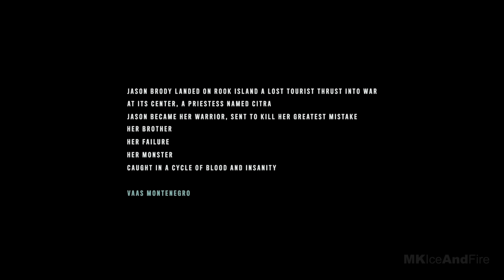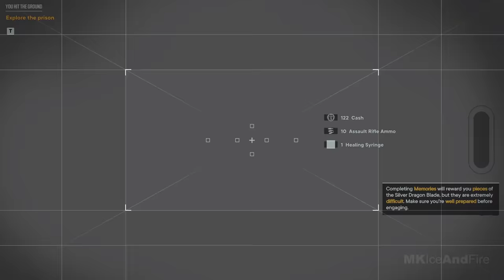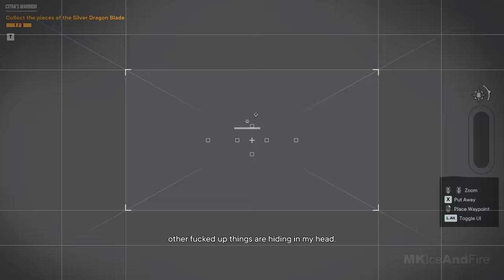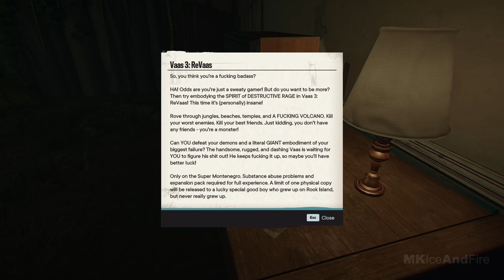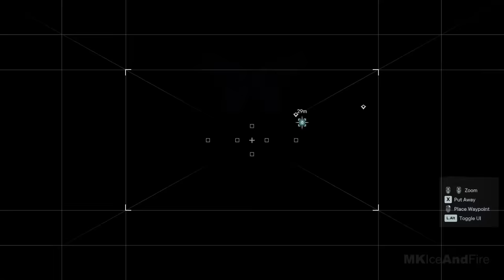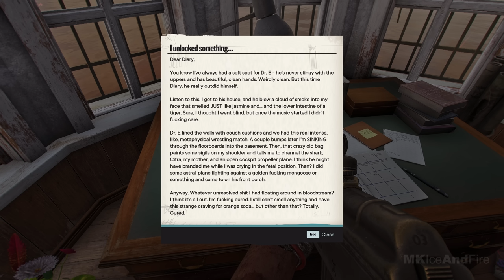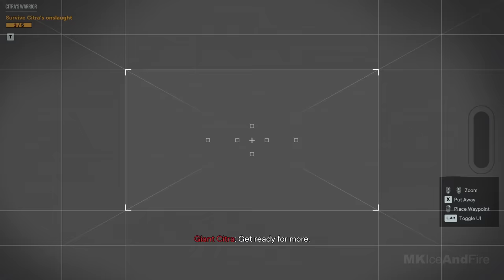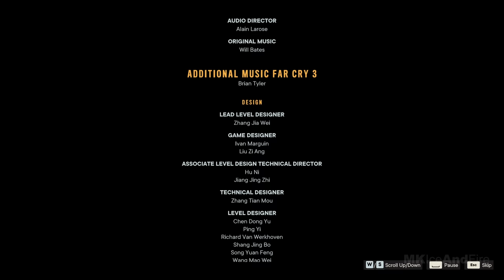FAR CRY 6 Vaas Insanity DLC Gameplay Walkthrough Part 1 FULL GAME [4K 60FPS PC ULTRA] No Commentary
Far Cry 6 Vaas Insanity DLC Walkthrough Part 1 and until the last part will include the full Far Cry 6 Vaas Insanity DLC Gameplay on PC. This Far Cry 6 Vaas Insanity DLC Gameplay is recorded in 4K 60FPS on PC and will include the full game, all endings and all boss fights.